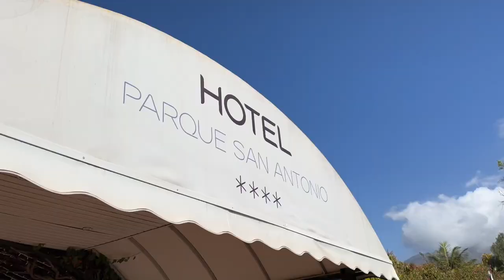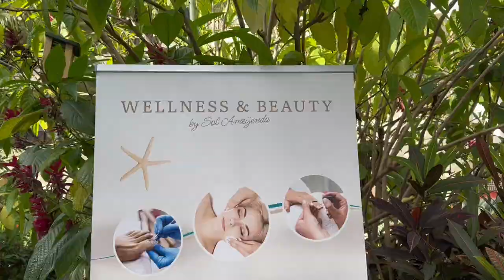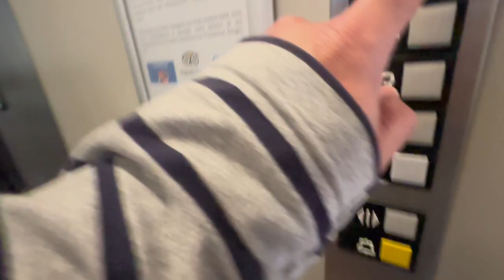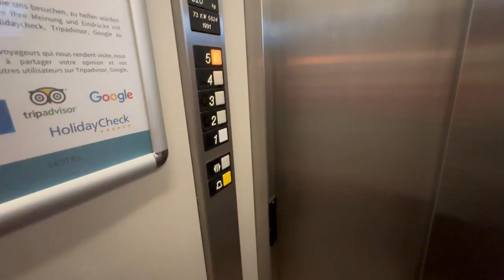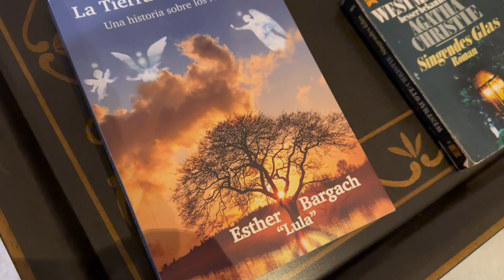Secrets of Hotel Parque San Antonio in Puerto de la Cruz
Asi es el Hotel Parque sanantonio 4 estrellas en puertodelacruz en tenerife

Relaxing Holidays in Tenerife: The Best Places to Stay
What to do in Tenerife
Where to eat in Tenerife

The best food and drink experiences in Tenerife.
Costa Adeje: A Must-Visit for All Continent Travelers